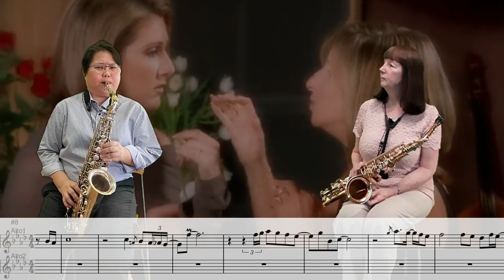Barbra Streisand and Celine Dion - "Tell Him" Saxophone Duet Cover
Welcome to The Saxsation Duo, your go-to channel for mesmerizing saxophone duets! Join us on a musical journey as we breathe life into timeless classics and contemporary hits. In this video, we bring you our rendition of "Tell Him," originally performed by the legendary Barbra Streisand and Celine Dion.

"Tell Him" is a powerful and emotive song composed by Linda Thompson, Walter Afanasieff, and David Foster. It beautifully captures the essence of longing, love, and the yearning to express one's feelings. Our saxophone interpretation adds a unique touch, infusing the melody with our signature style and creating an enchanting experience for our listeners.

As you immerse yourself in the soulful harmonies of our saxophones, you'll witness the seamless interplay between our instruments, showcasing the incredible synergy we share as a duo. The saxophone's rich and expressive tones bring an extra layer of depth to this beloved ballad, creating a captivating atmosphere that will tug at your heartstrings.

At The Saxsation Duo, we are passionate about sharing our love for music and the saxophone. Through our videos, we aim to inspire and captivate our audience with our heartfelt performances. If you're a fan of saxophone music or simply appreciate the beauty of timeless classics, don't forget to hit that subscribe button and ring the notification bell to stay updated with our latest releases.

But that's not all! We're sharing our music and providing the sheet music for this arrangement.

🎶🎷 Thank you for supporting The Saxsation Duo! 🎷🎶